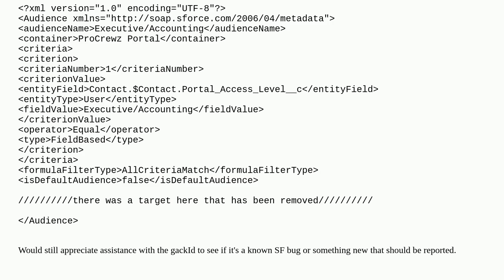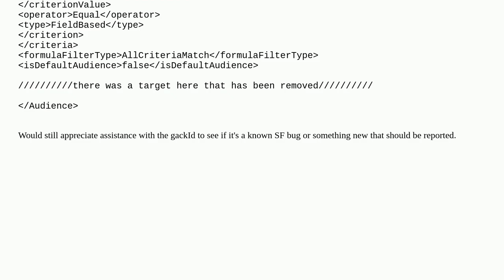Salesforce: GackID on standalone audience deployment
GackID on standalone audience deployment

A special thanks goes out to the awesome community

  metadata-api deployment audience